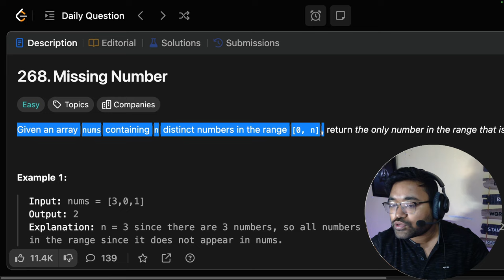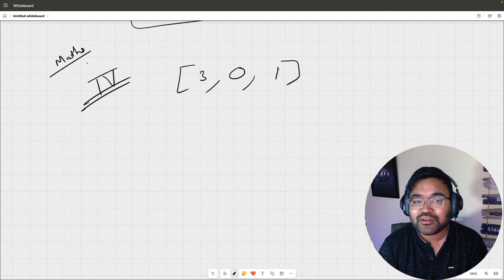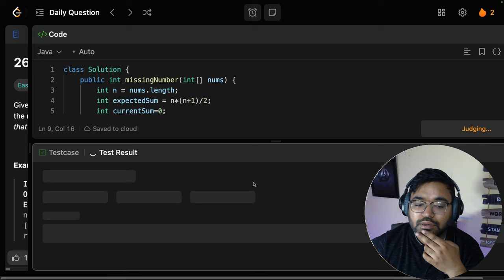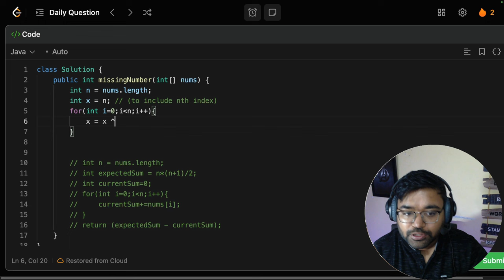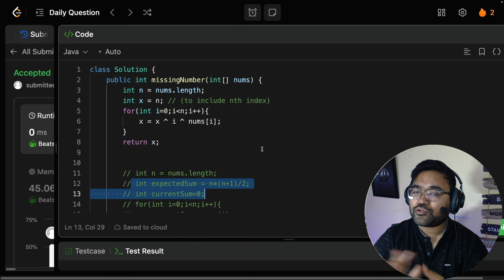268. Missing Number | Leetcode Daily Challenge | DSA | Shashwat Tiwari Hindi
Problem Name:
268. Missing Number

Problem Statement:
Given an array nums containing n distinct numbers in the range [0, n], return the only number in the range that is missing from the array.

Timestamp:
0:00 - Introduction

Neetcode,
leetcode,
algorithms
java,
python,
DSA,
coding interview,
data structures,
missing number leetcode,
missing number,
leetcode daily challenge,
problem of the day,
leetcode potd,
gfg potd,
find the missing number,
bit manipulation,
questions on XoR,
google coding interview,
amazon coding interview,
facebook coding interview,
cracking the coding interview,
python algorithm,
java algorithm,
data structures and algorithms interview questions,